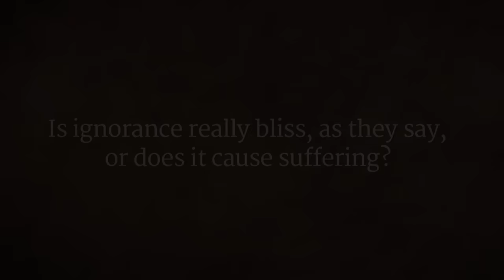Ignorance is Bliss…Until You Hit the Ground | Sadhguru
Sadhguru reminds us that our experience of life is determined by the way we are, not what’s around us. Sadhana, he explains, simply provides an access for an experiential realization of this truth.